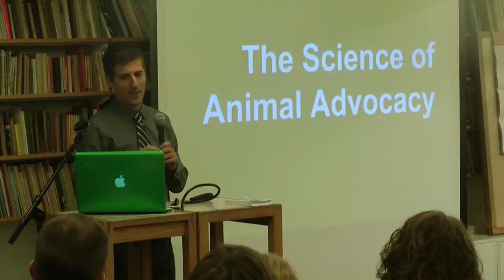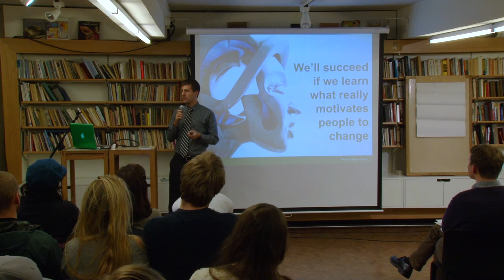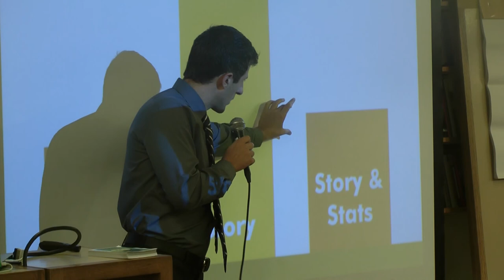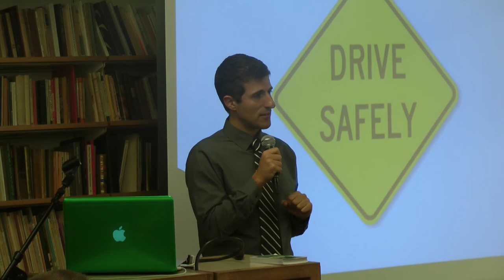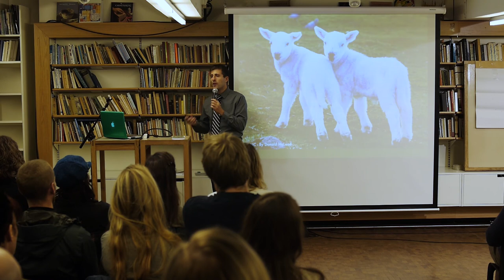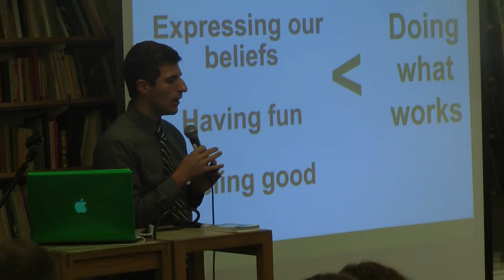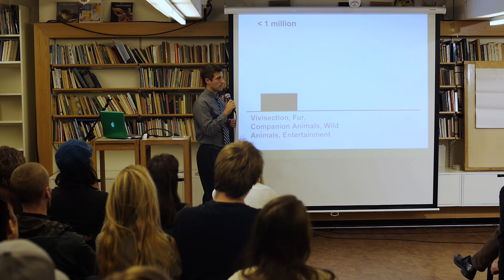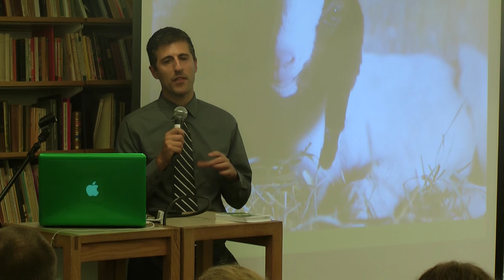Nick Cooney - Dyrevernets vitenskap: Hva kan forskning lære oss om å skape holdningsendring?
Bør dyrevernere bruke sterke bilder av dyrs lidelser eller milde bilder av glade dyr, når de formidler sitt budskap? Hvilke enkle teknikker kan doble sannsynligheten for at folk bruker tid på frivillig dyrevernarbeid? Hva slags budskap har hatt størst effekt for å påvirke folk til å spise mer vegansk mat?

Nick cooney er forfatter av "Change of Heart: What Psychology Can Teach Us About Spreading Social Change" og grunnlegger av The Humane League.

Foredraget ble holdt på Litteraturhuset i Oslo, fredag 4. oktober 2013 som en del av arrangementet Dyrevernseminar - Hvordan drive effektivt dyrevern?